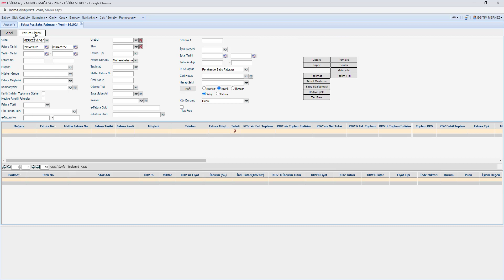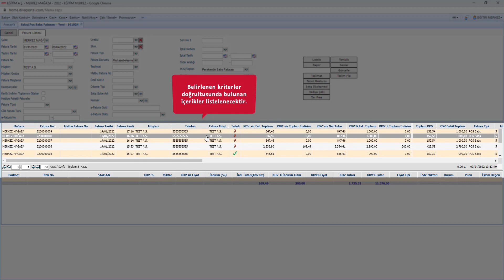Logo Diva Shop - Filtreleme İşlemleri Nasıl Yapılır?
Logo Diva Shop üzerinde filtreleme işlemin nasıl yapılacağı anlatılmıştır.